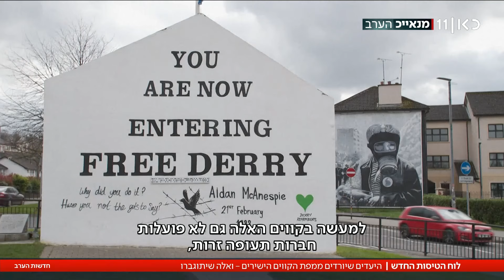המפה משתנה: אל-על ביטלה טיסות לדרום אפריקה, אירלנד ומרוקו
כאן חדשות | המלחמה שינתה את יעדי החופשות של הישראלים, ואזהרות המסע והמחסור בתחושת הביטחון בחלק מהמדינות דרשו מחברת התעופה אל-על לשנות את לוח הטיסות. זה התחיל בביטול הקו הישיר לדרום אפריקה, והמשיך היום בהודעה על ביטול הטיסות למרוקו, אירלנד וכמובן טורקיה. הכתבה של שרון עידן, מתוך חדשות הערב 05.02.24